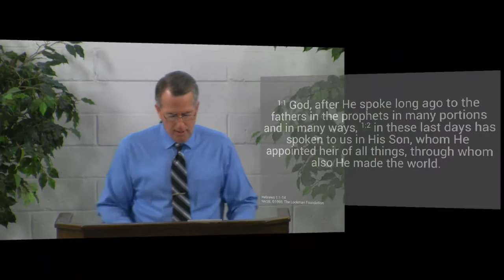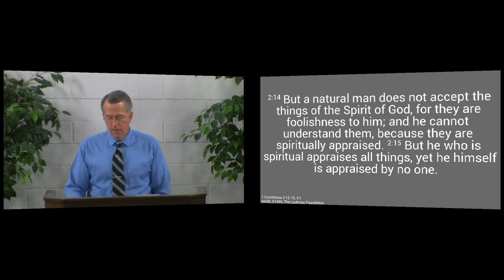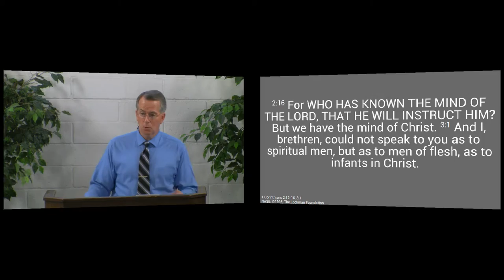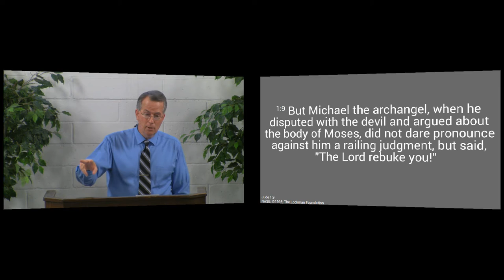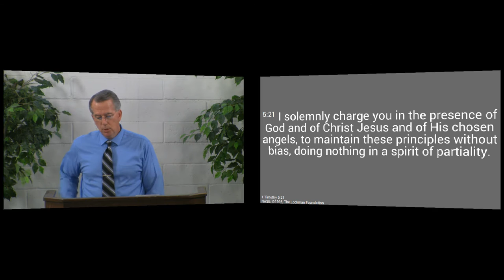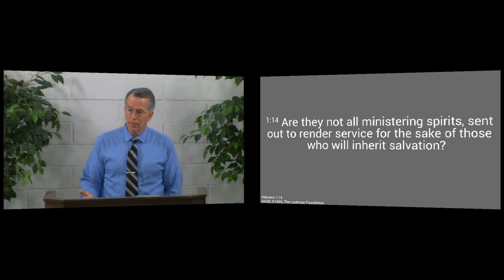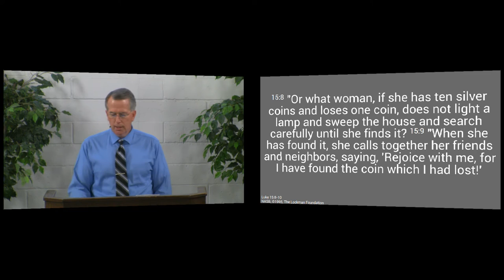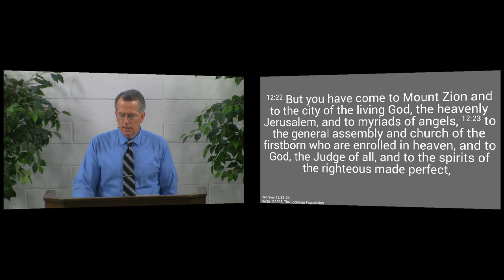150621pm - His Angels Will Guard You - Hebrews 1:14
That He sends His angels to minister to you is another mercy from God.